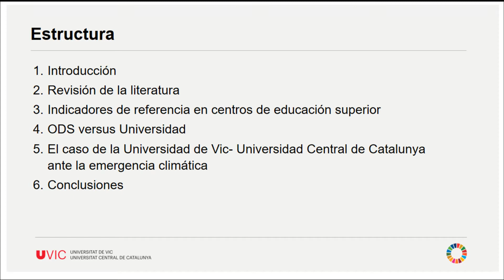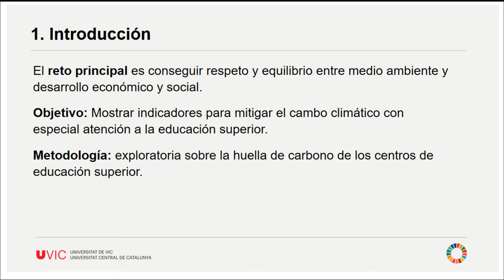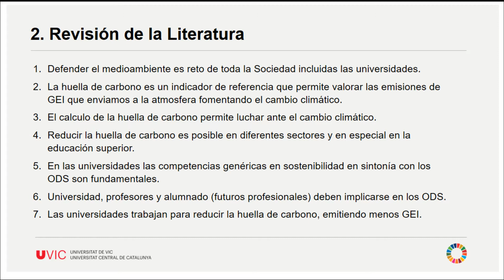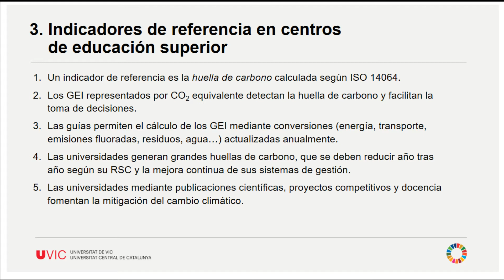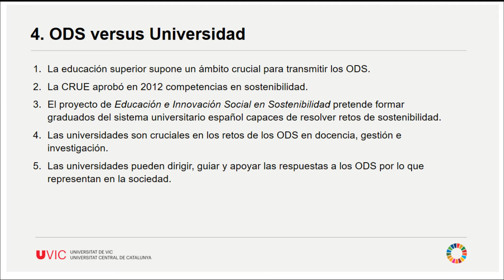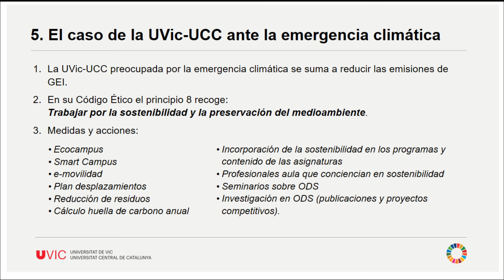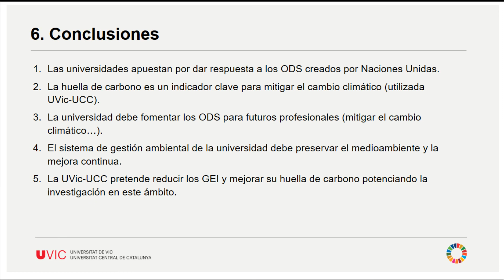Objetivos de Desarrollo Sostenible en la educación superior: Especial referencia al cambio climático